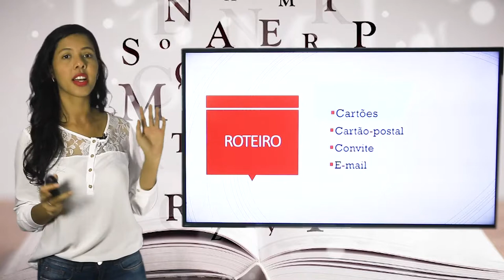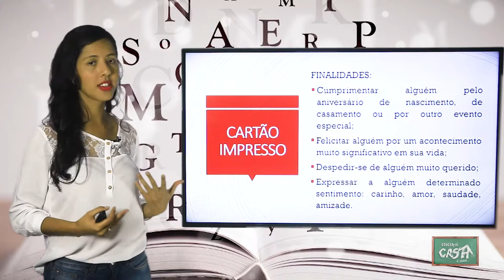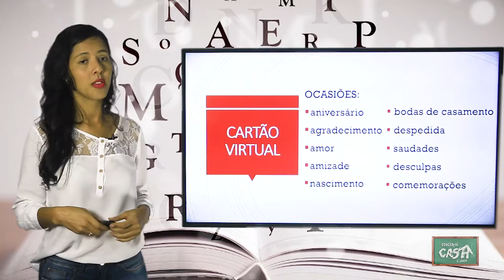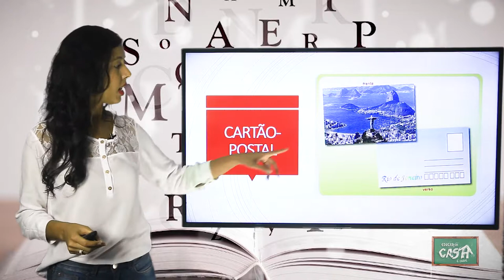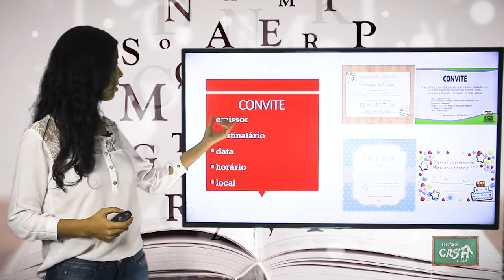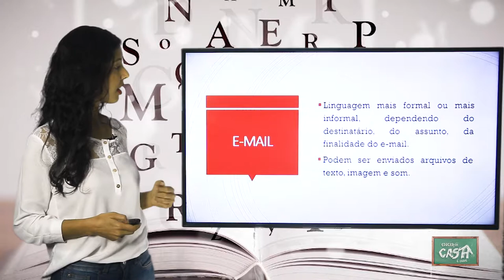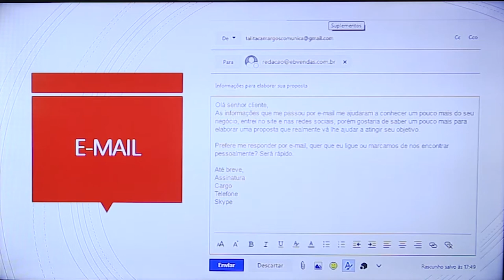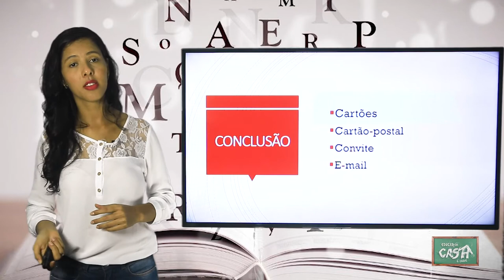7º ANO - III TRIMESTRE - PORTUGUÊS - AULA 6 - CARTÕES/ CONVITE/ E-MAIL